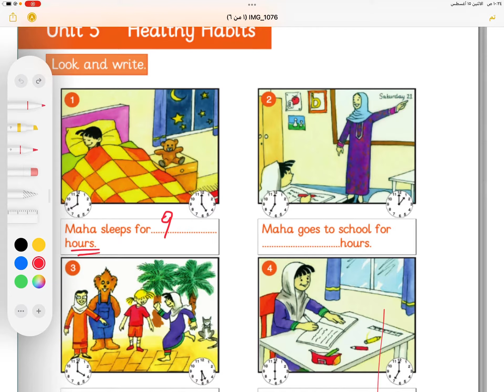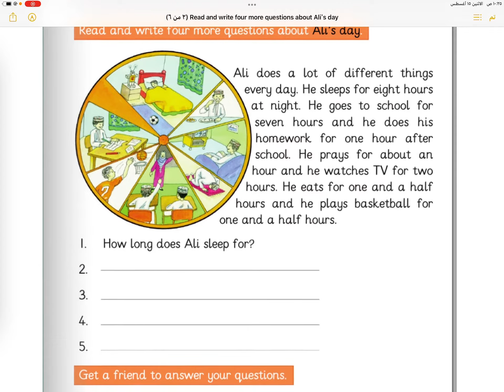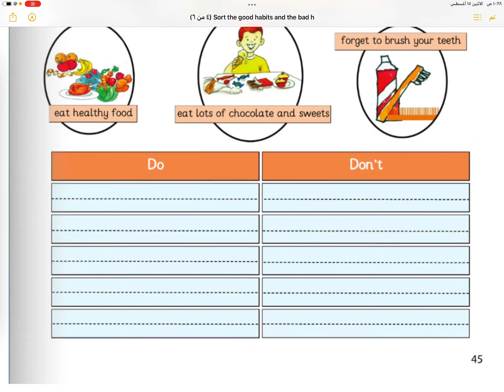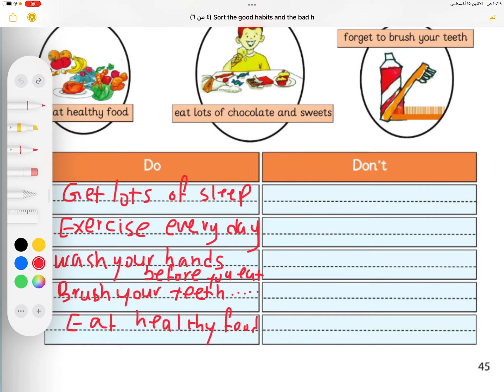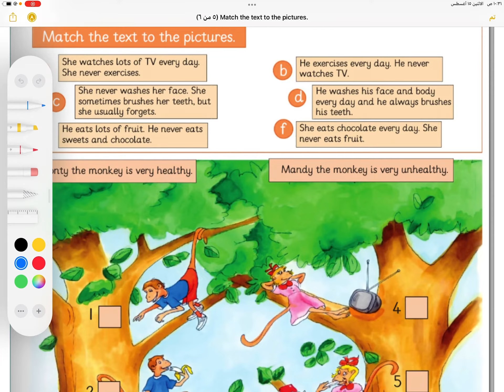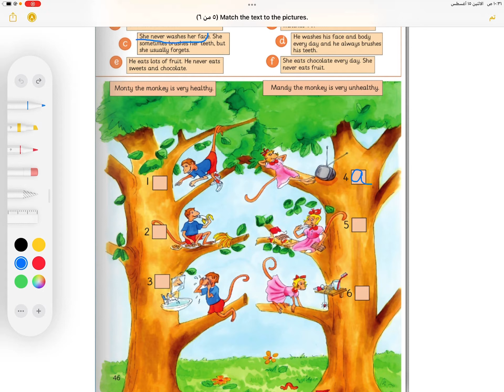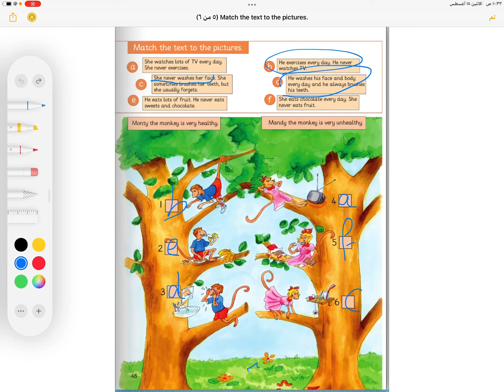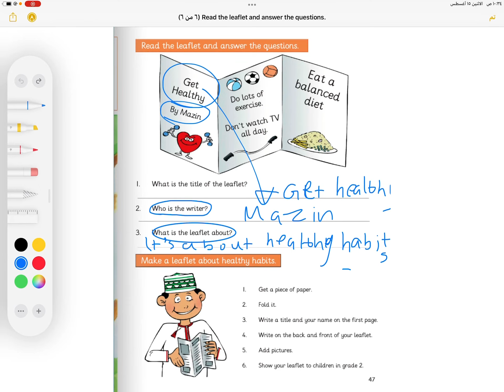شرح Unit 5 |Helthy habits | الصف الرابع الفصل الاول